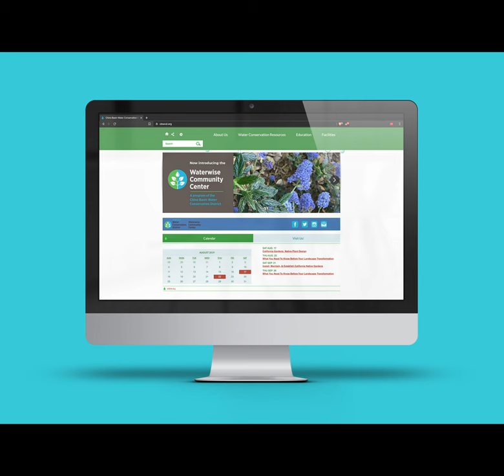Chino Basin Water Conservation District website UI redesign – before and after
User interface redesign and implementation via CivicPlus content management system